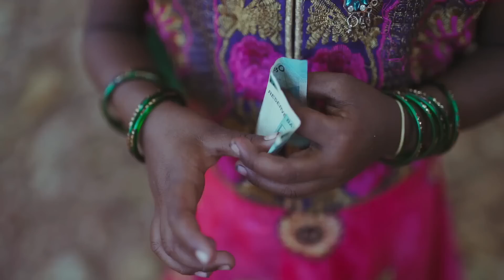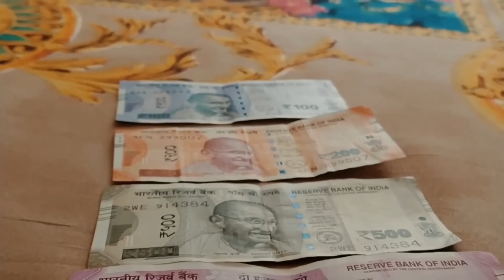एक ऐसा उपाय जिसे करने से कोई काम नहीं टलता | Desi Totke | Spiritual Tree